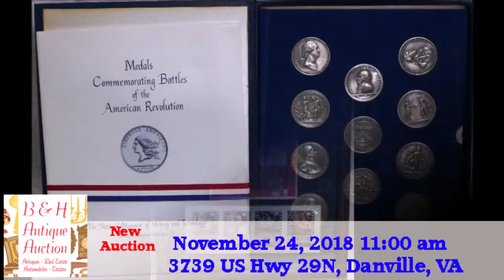BH Antique Auction November 24th & 25th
Preview Nov 24th starts at 9:00 am until sale time
Preview starts at 9:00 am until sale time

TERMS:  Cash, approved checks, MasterCard, Visa, American Express & Discover accepted.  Everything sold as is, where is with no guarantees.  All merchandise must be paid for by or at the end of the sale.  Any announcements made at auction take precedence over printed matter.  All absentee and phone bids will be charged a 15% buyer’s premium.  Minimum shipping fee $10.00.

 Auctioneer License Information: 2759

Featuring over 1000 lots and will include:  1976 Kawasaki & 1973 Yamaha motorcycles, Guns (Smith & Wesson, Savage, Marlin, Springfield, etc), gold coins & bars, silver dollars & coins, huge assortment stamp books, first day covers, early paper currency, key date coins, civil war tokens, Carson City dollars, coin books, House of Faberge daggers, swords, Franklin Mint commemorative coins & medals, Virginia Tech sports collectibles, knife collection (Buck, Barlow, Bowie, Colt, Winchester, etc), ammo, bullets, and much more!!

 Climate controlled facility * Ample parking for large trucks & other vehicles * Call Ahead Seating Available & Recommended